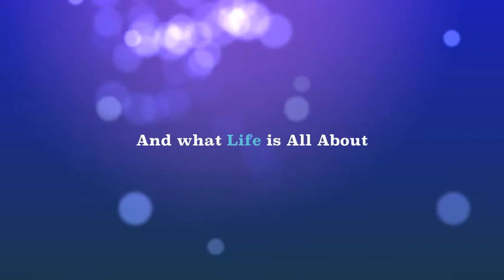Three brothers and their sister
samantha richard james and isaac in their first movie. Three brother and their sister